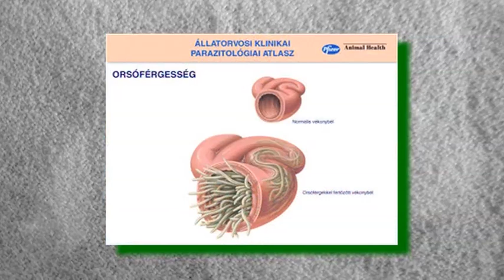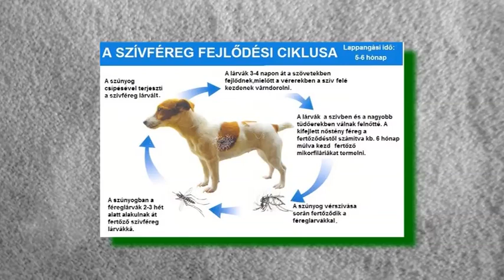Hajdúnánási Televízió: Aktuális állategészségügyi hírek 2017.11.17.